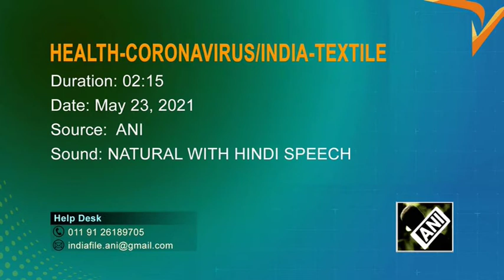Coronavirus spread in villages, lockdown hits Indian textile industry